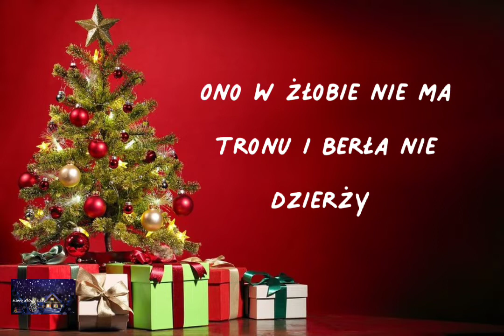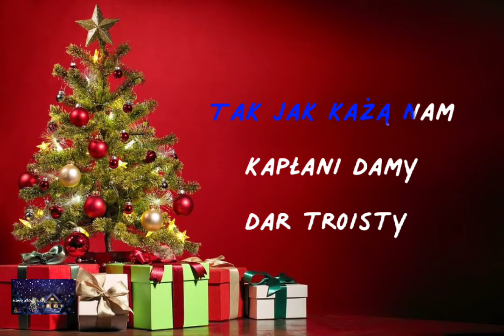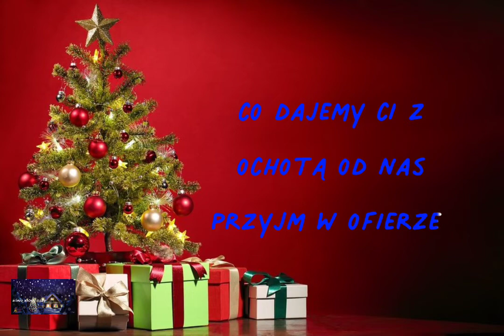Mędrcy Świata Monarchowie (Tekst) 15 dni do Bożego Narodzenia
15 Dni Do Bożego Narodzenia czyli do 25 Grudnia 2022 roku. Mamy 10 Grudnia. I z tym odliczamy Do świąt 👇🎅🏻

Kolęda-Mędrcy, Świat Monarchowie

Data Stworzenia-8 Grudnia 2022

Data Publikacji-10 Grudnia 2022

Wesołych Świąt!😄🎅🏻